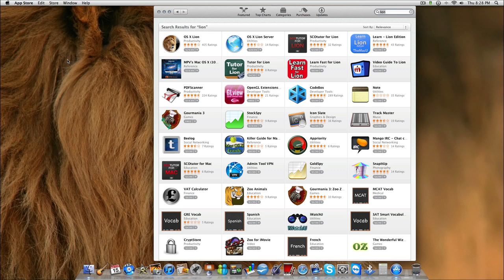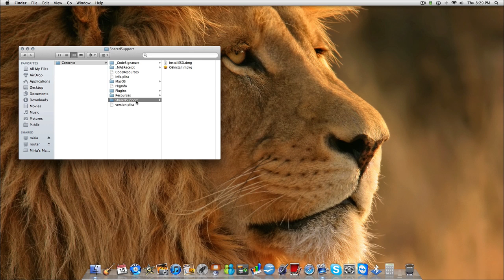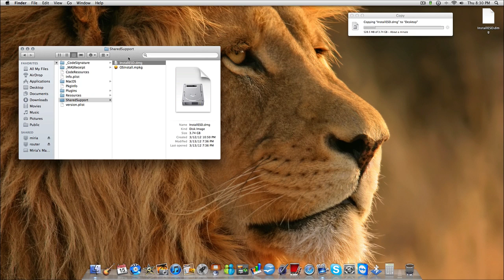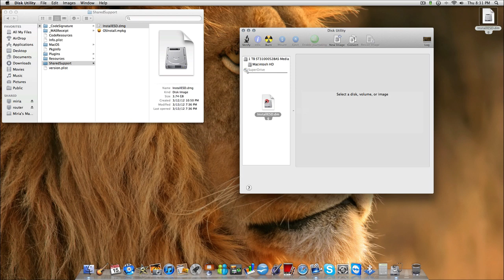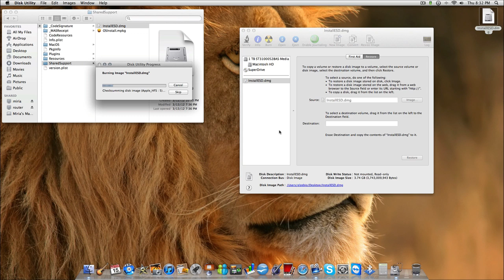Como Fazer Disco de Boot e Instalação Mac OS X Lion em um DVD ✔️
Criar um disco de boot e instalação do Sistema Operacional Mac OS X Lion em um DVD.
Uma maneira fácil, rápida, simples e funcional. Aproveitem!